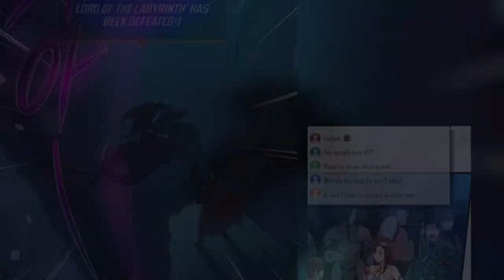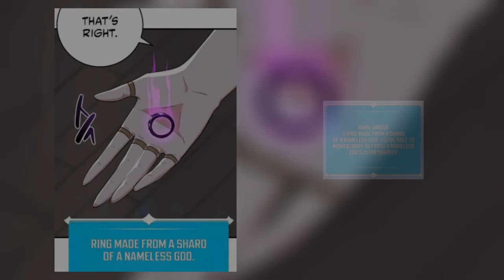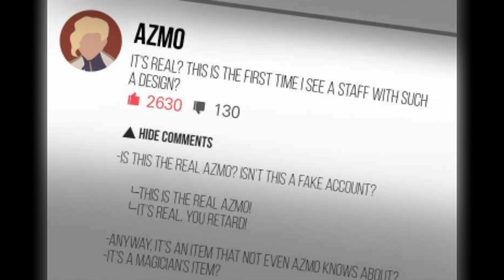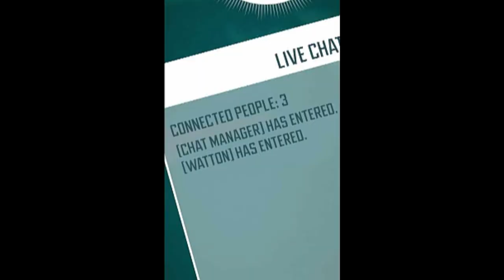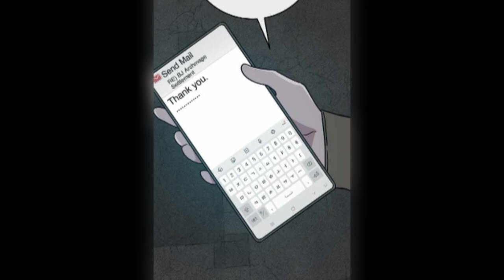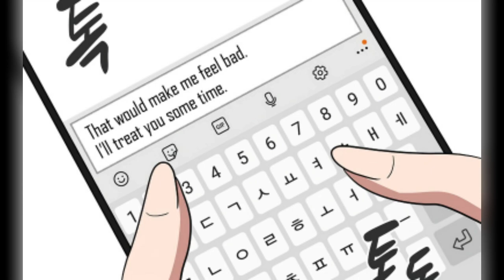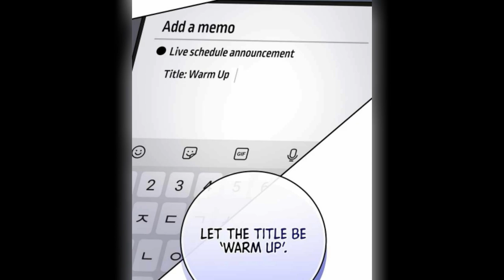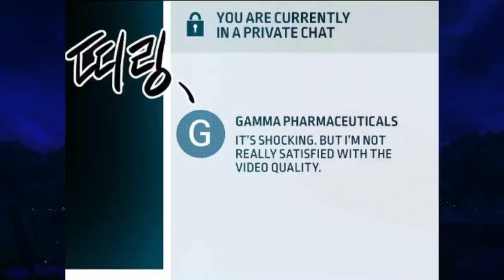He Acquired A LEGENDARY CLASS After An Accident And Dominated The Game|ManhwaRecap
Title: Legendary Moonlight Sculptor